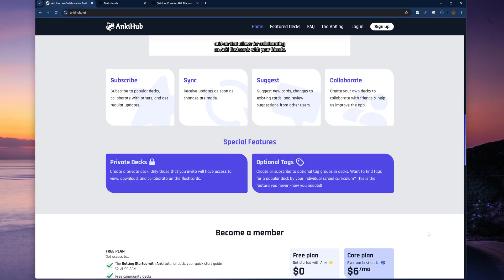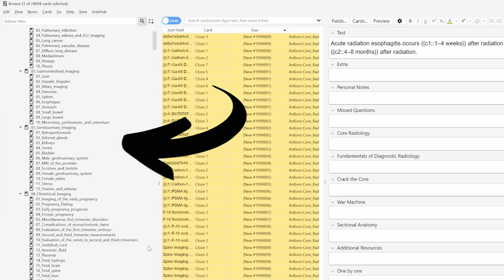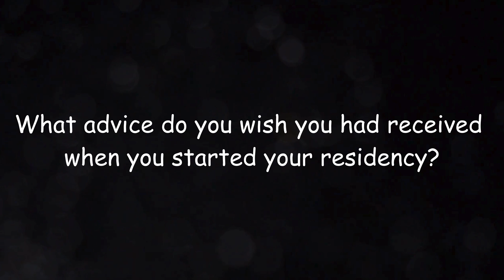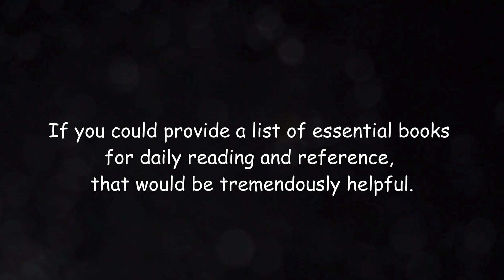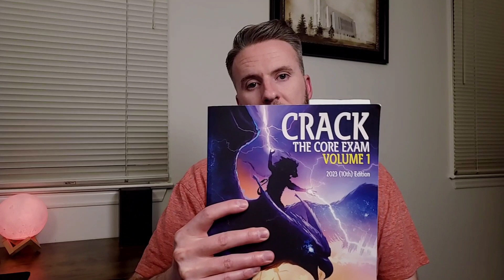I Don't Really Like Radiology—Here’s How I Succeed Anyways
Here are some folks you should definitely check out if you want to learn from people who are actually passionate about radiology lol

00:00 - Start
01:56 - Question 1
04:16 - Question 2
07:50 - Question 3
10:04 - Question 4